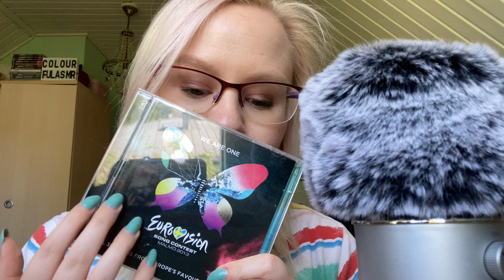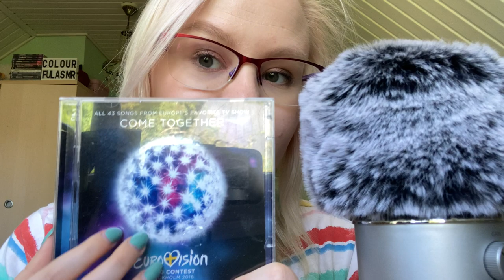Mun ensimmäinen soft spoken suomeksi! Euroviisulevyt 💕ASMR Suomi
Moikka!! 😃

Tänään naputtelen ja höpöttelen Euroviisuista, soft spoken - äänellä! Toivottavasti tykkäätte!! 😃

Somet:
ASMR Insta: @colourfulasmrlife

Miten voit tukea mun kanavaa:
Kato mun videoita!! 😃 ❤️

Öitä ❤️